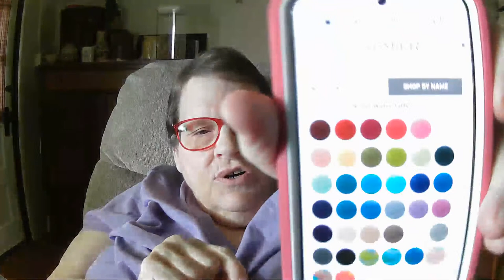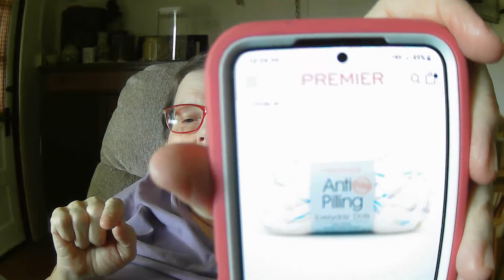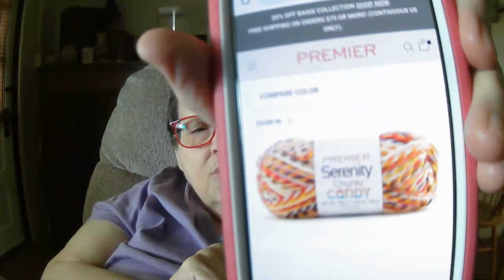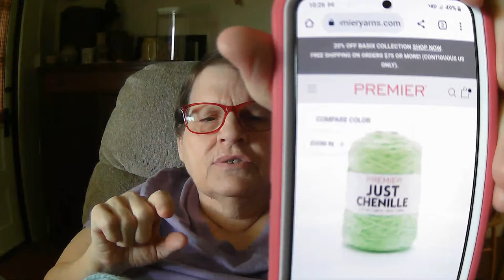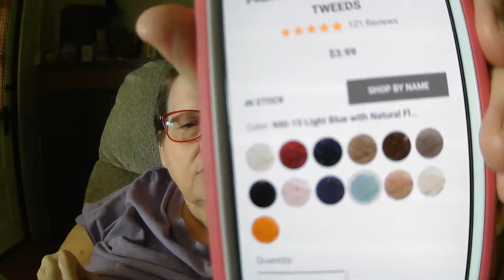What more yarn to show! Beef Noodle Casserole recipe and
Beef Noodle Casserole
12 ounces of egg noodles uncooked
2 teaspoons olive oil
1 1/4 lbs lean ground beef I use 90% lean
1 onion finely chopped
2 teaspoons minced garlic
salt and pepper to taste
16 ounces of canned tomato sauce
15-ounce can of diced tomatoes drained, I prefer to use the small diced (petite cut) variety
2 teaspoons Italian seasoning
2 cups shredded cheddar cheese
2 tablespoons chopped parsley
cooking spray
Bring a pot of salted water to a boil; add the egg noodles and cook according to package directions. Preheat the oven to 400 degrees F. While the noodles are cooking, heat the olive oil in a large pan over medium-high heat. Add the ground beef to the pan and cook for 4-5 minutes, breaking up the meat with a spatula. Add the onion and garlic to the pan and cook for an additional 5 minutes, or until the onion has softened and the beef is cooked through. Season with salt and pepper to taste. Add the tomato sauce, tomatoes, and Italian seasoning to the beef and stir to combine. Drain the noodles and add to the pan with the beef; toss to combine. Pour the beef and noodle mixture into a 9"x13" baking pan that's been coated in cooking spray. Top with cheddar cheese. Bake for 10-15 minutes or until cheese is melted. Sprinkle with parsley and serve.

Brenda's Knots n Loops
Baltimore, Ohio 43105